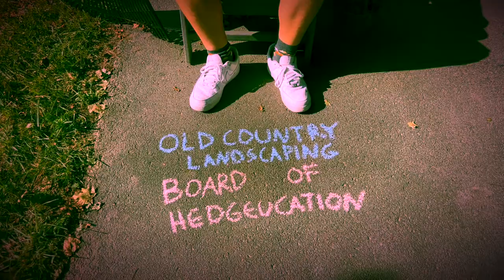Board Of Hedgeucation (Music Video) Ft. Wolfgang Wild - Old Country Landscaping